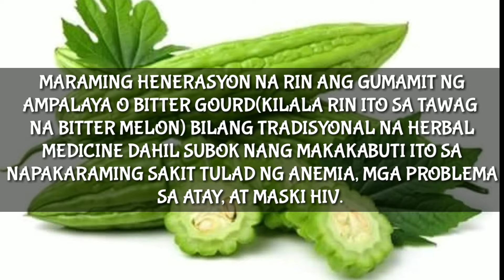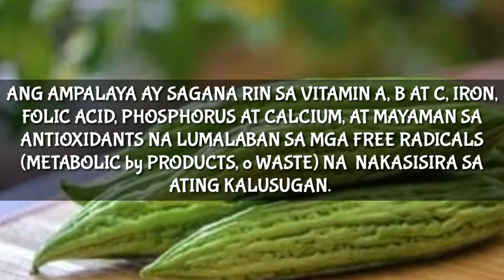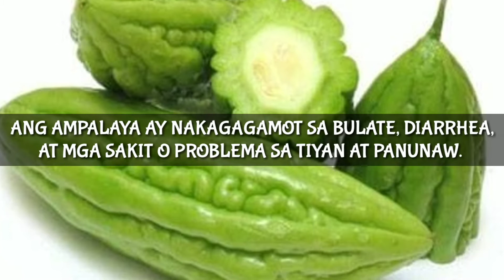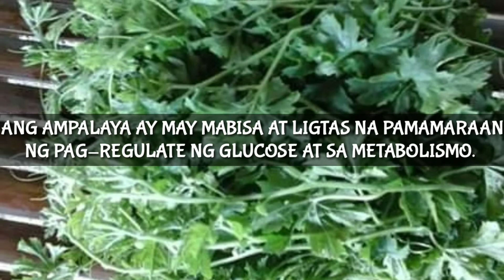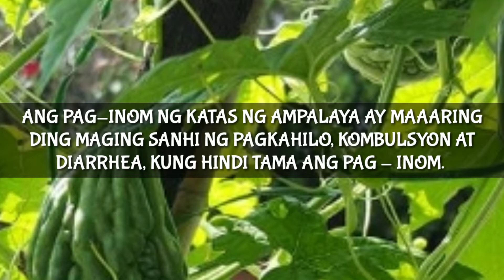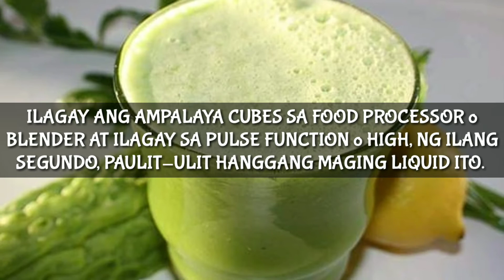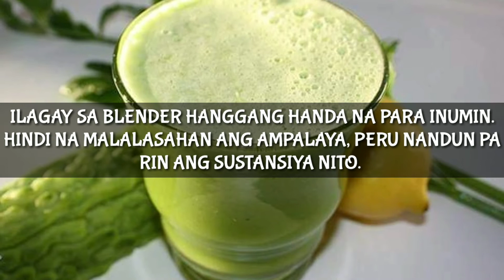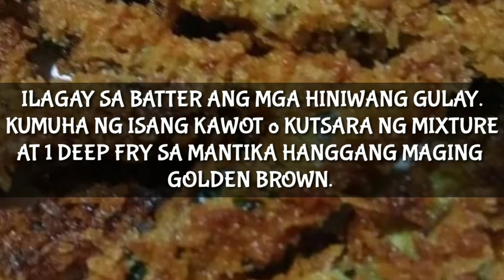bittergourd ampalaya healthbenefits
Ang magandang benepisyo na makukuha mo sa ampalaya/marasap na ulam..